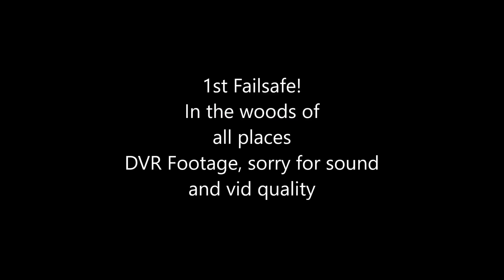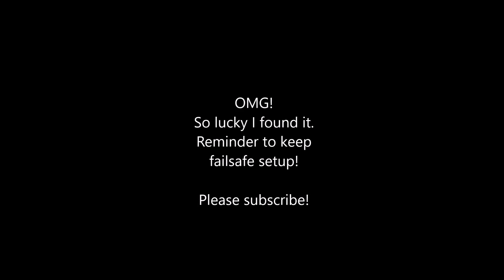FPV Drone Betaflight Failsafe works like a charm!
I took the X210 out to test some changes and new rates and disaster almost struck!  About 1:40 seconds in, I lose complete signal to the receiver.  Still no idea why.  First time this has ever happened.  It was an adventure to say the least.

Keep those failsafe settings correct!